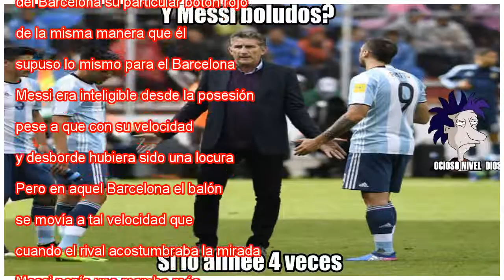Messi en Argentina es darle una linterna a un ciego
Messi ante Islandia. ABEDIN TAHERKENAREH EFE Miren Argentina. Al mejor jugador del mundo lo ponen a jugar solo contra el mundo como si eso fuese lo más lógico. Casi cuesta encontrar una imagen en la que salga Messi sin ocho islandeses rodeándolo o fr...